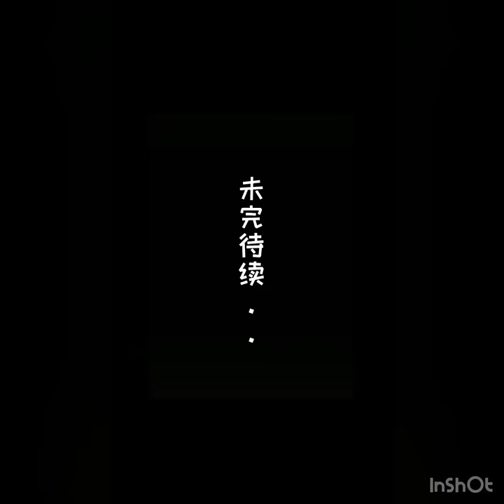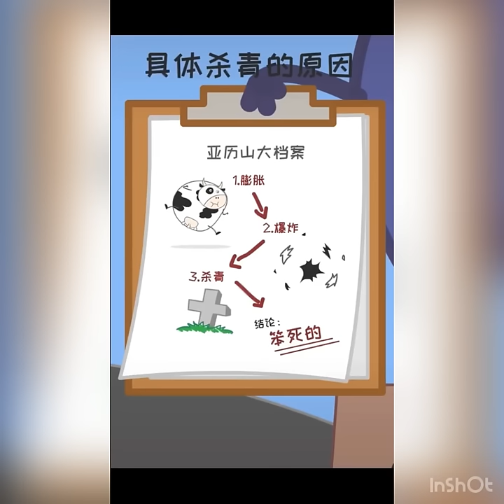Off Brand Peppa Pig whole series (so far)